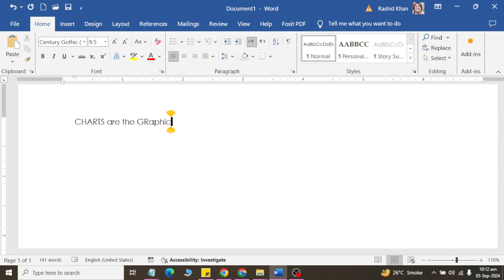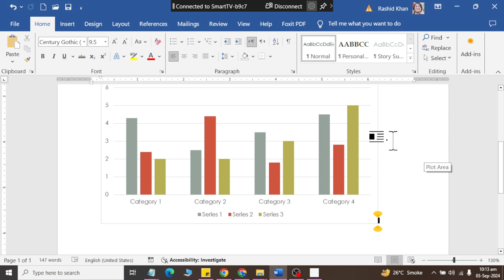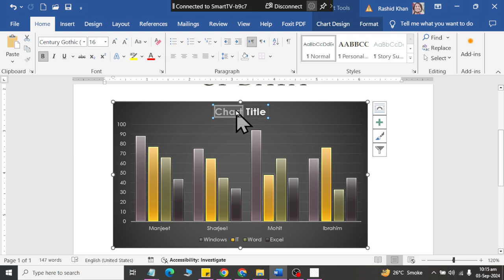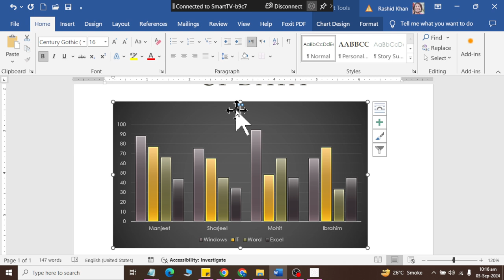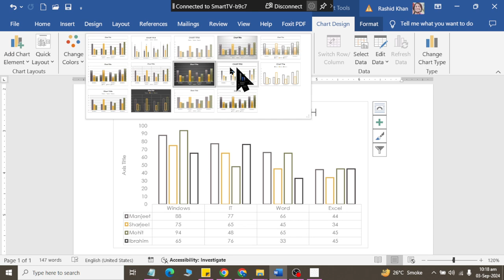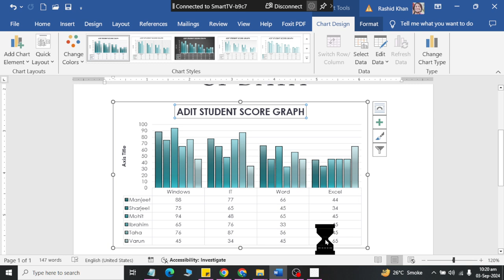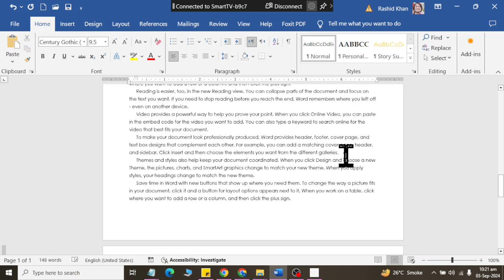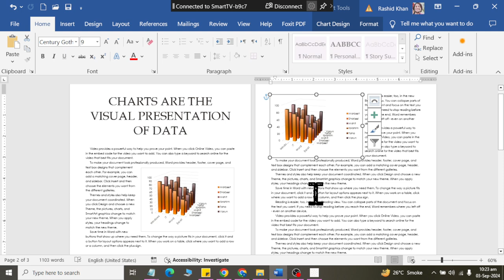Class 03 | Understanding Grid System | Bootstrao 5 | Responsive Web Design | 2024